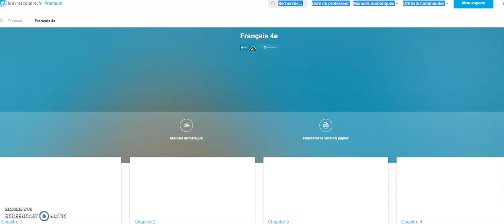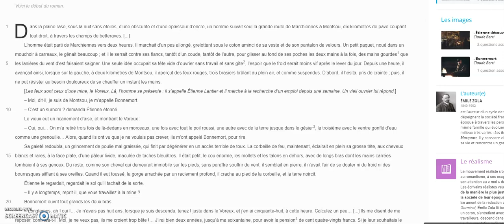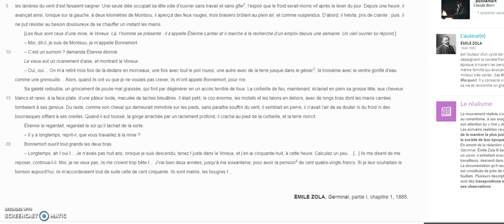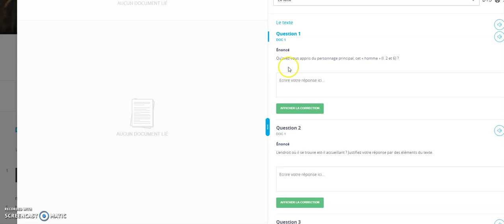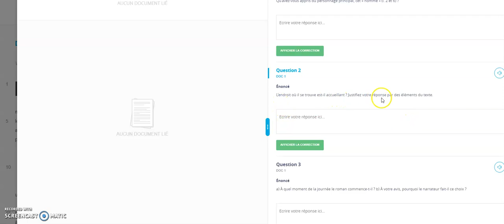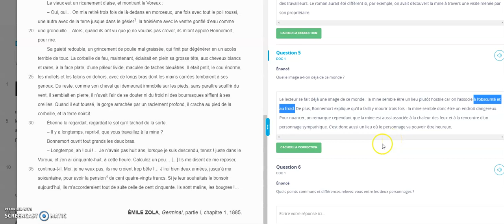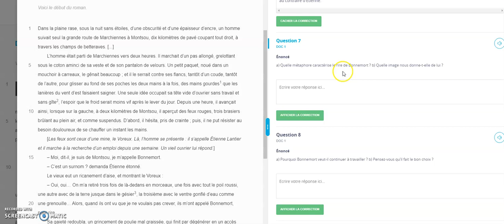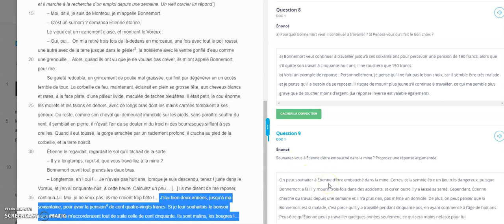4B Incipit de Germinal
Corrigé du commentaire de l'incipit.